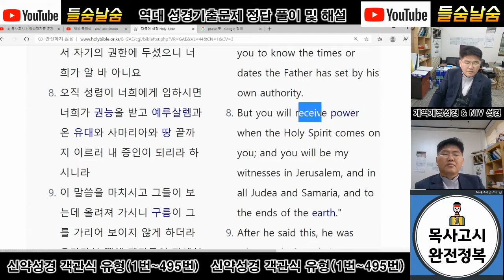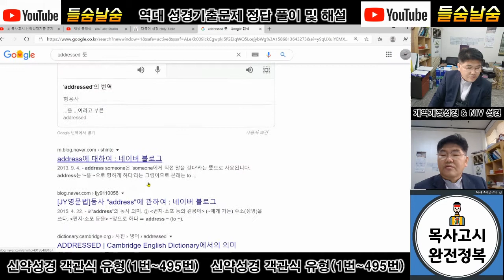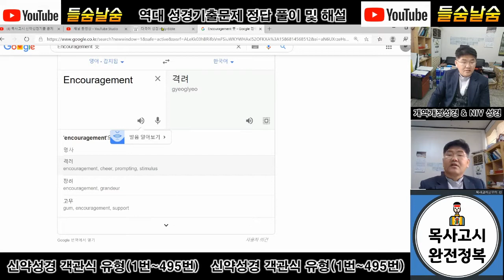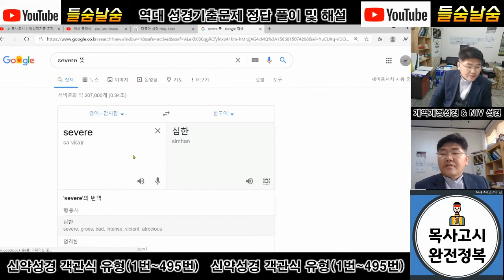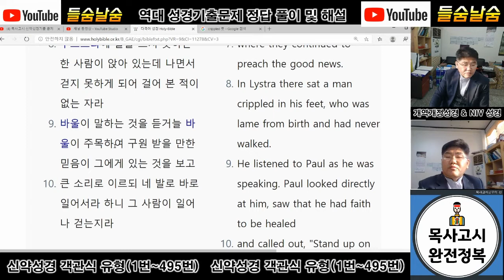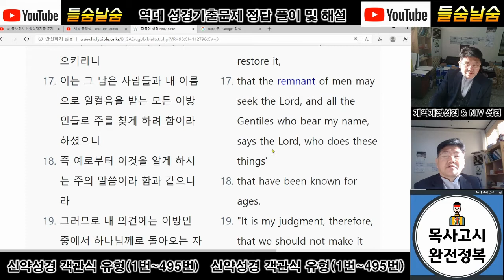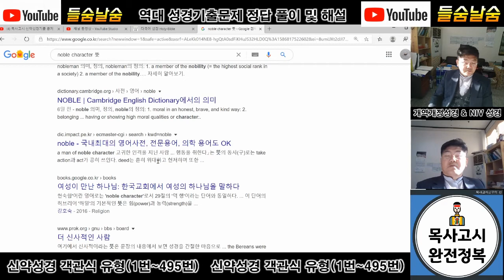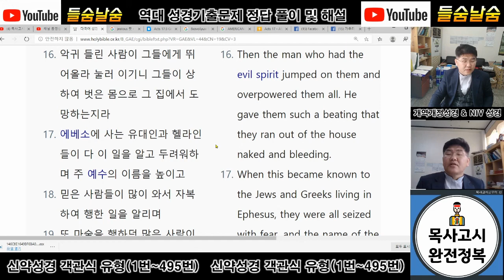목사고시 신약성경기출 문제 정답 및 해설(사도행전)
리멤버에서 발간한 목사고시 신약성경기출 문제, 사도행전에 대한 영상 제작자의 개인적인 풀이 및 주관적 해설 영상입니다.  개인적인 해석이 들어가 있으므로 분별하셔서 시청하시기를 바랍니다.